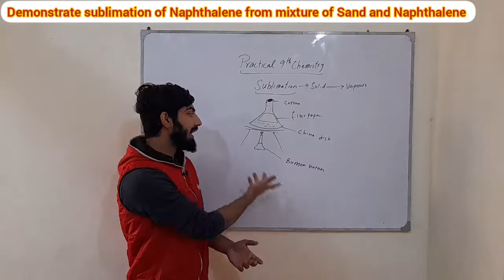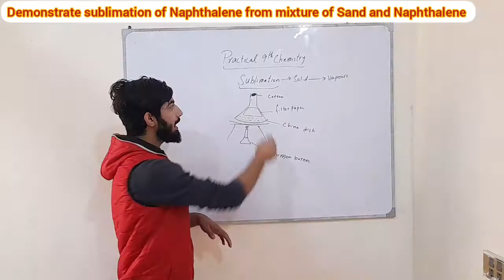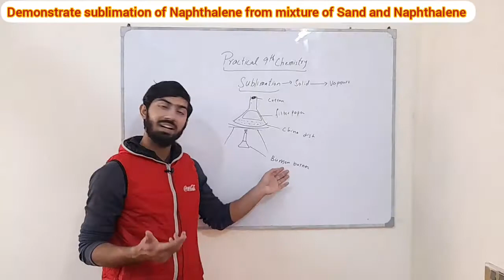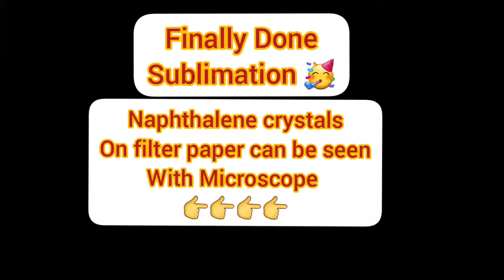Demonstrate sublimation of Naphthalene from mixture of sand and Naphthalene |9th chemistry practical